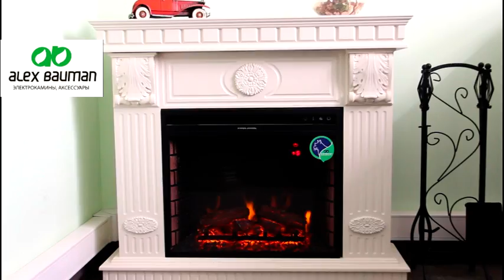Купить электрический камин Camie, Alex Bauman, электрокамин в итальянском. Смотреть как горит огонь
Электрический камин Camie, выполненный в итальянском стиле
К особенностям данного электрокамина можно отнести:
• Идеально подойдет как для гостиной, так и для спальни выполненных  в классическом, Прованс, Модерн, Шебби шик стиле
• Осветительные элементы светодиоды
• Пятиступенчатая регулировка яркости пламени
• Подсветка боковой кирпичной кладки
• Работает как в декоративном режиме, так и на обогрев от 60 до 22 градусов
• Установлен термостат, который отключает обогрев при достижении заданной температуры
• Электрокамин безопасен для детей
• Установлен эффект затухания, тления дров
• В комплект входит пульт дистанционного управления
• Обрамление изготовлено из высококачественного МДФ, покрытого натуральным шпоном
• На обрамлении сохранен естественный рисунок древесных пород
• Компактный
• Немецкий контроль качества
• Цвет: Слоновая кость

Электрические каминокомплекты

Вопрос выбора модели очага и портала к нему можно решить за один раз и сэкономить при этом ощутимую сумму, если обратить внимание на электрические каминокомплекты, производители которых изначально позаботились об эстетике и полном комфорте монтажа.

Все, кто сталкивался с покупкой электрического очага, искали к нему красивый и стильный портал, который бы стал изюминкой комнаты и естественным продолжением ее дизайна. Вопрос выбора модели очага и портала к нему можно решить за один раз и сэкономить при этом ощутимую сумму, если обратить внимание на электрические каминокомплекты, производители которых изначально позаботились об эстетике и полном комфорте монтажа.

Разнообразие вариантов обрамления электрокаминов просто огромно, а главное - во время покупки комплекта становится сразу известной точная сумма, в которую обойдется внесение в квартиру тепла и реалистичного «эффекта домашнего очага». Порталы, относящиеся к электрическим каминокомплектам, бывают:

    из МДФ, натурального массива, металла и специальных пожаробезопасных полимеров;
    стандартного размера и в мини-версиях, подходящих для малогабаритных квартир;
    настенные и угловые;
    с имитацией кирпичной кладки (классические) и выполненные в стиле хай-тек;
    одно- и многоцветные, позволяющие подобрать удачное цветовое решение владельцам любых помещений.